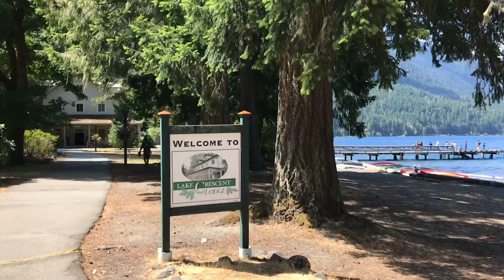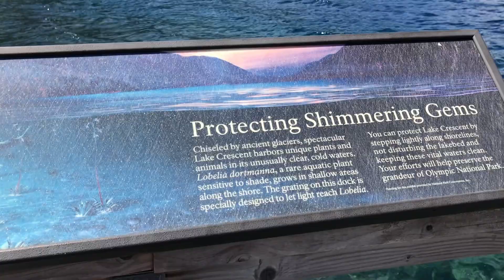Lake Crescent クレセント湖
0:00 Leaving Port Angels
1:00 Driving the Lake
2:10 Lake Crescent Lodge
3:16 The Pier
5:16 A Big Puddle
6:35 A Front View
6:50 3 Colors
8:18 Sol Duc

Lake Crescent is located within Olympic National Park, about 17 miles (27 km) west of Port Angels. It’s know for a deep lake and clean brilliant blue water. We drive along the lake and stopped at the viewpoint to overlook the lake. We explore scenic landscapes at Lake Crescent Lodge and filmed the brilliant blue water at the beach and the pier. Next, we go to Sol Duc near the lake, famous hot springs.

クレセント湖は、ポートエンジェルズの西27キロ、オリンピック国立公園の中にある深い湖です。まず湖の周りをドライブし、クレセント湖ロッジへ到着。ビーチと桟橋から鮮明なブルーの湖をクローズアップ。次に温泉で有名なソルダックに立ち寄ります。